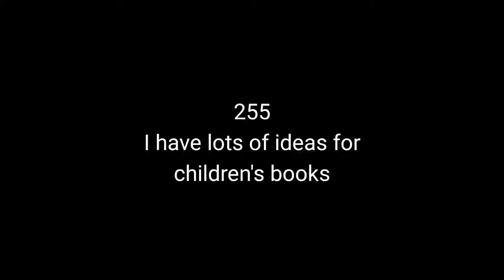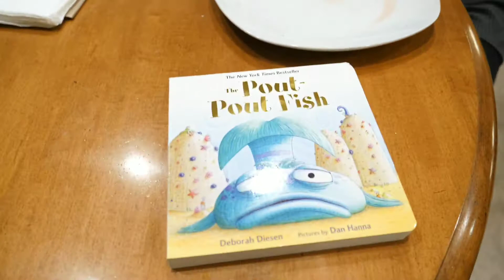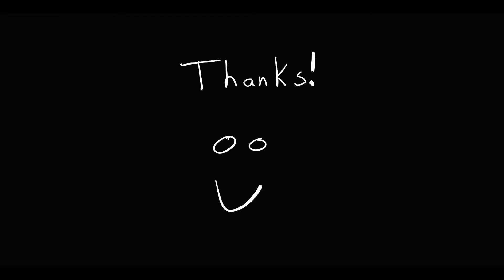I have lots of ideas for children's books - Episode 255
We take some classes all about the labor process to prepare for the baby and labor. We also battle the gnat apocalypse of 2018.